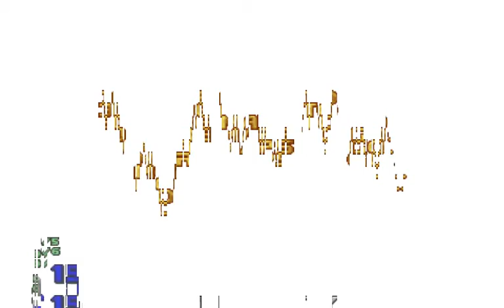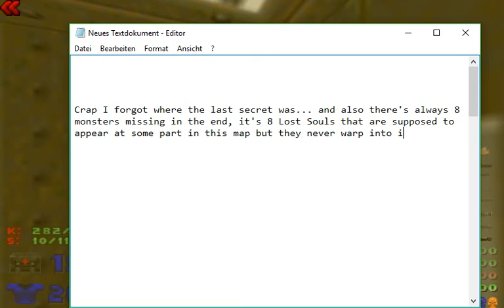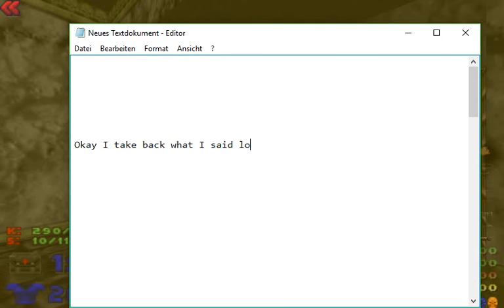[DUMP 3] Map 60: The Duality (UV MAX)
24/48 MAPS DONE!

As I couldn't figure out how to get the red skull key in this map, I re-did it and turns out it wasn't actually hard to find at all. The video would be a few minutes shorter if one of the secret linedefs wasn't buggy enough to not trigger, even though I went through there. Speaking of buggy linedefs, there's also apparently a linedef that summons 8 Lost Souls and I've never been able to find it until the end of this video, where I finally found it by accident. Without this linnedef, I was missing 8 monsters everytime I completed the map.

Would give this map a rating of 9/10.